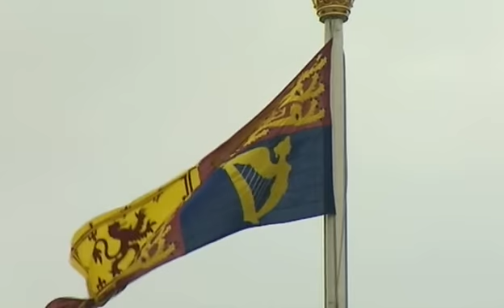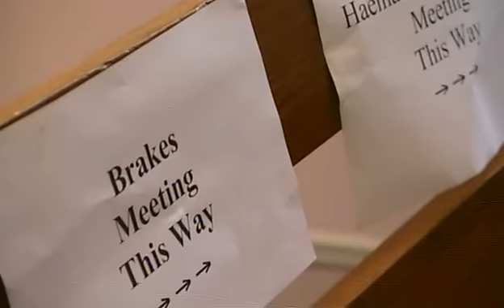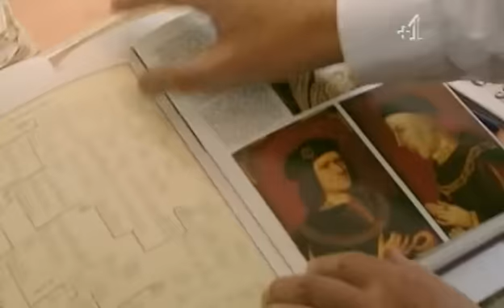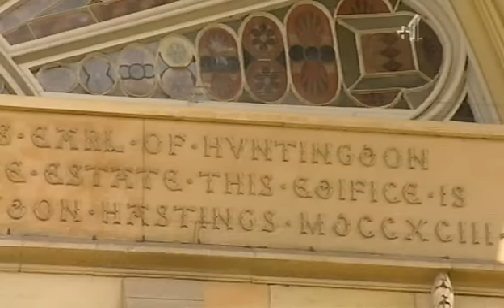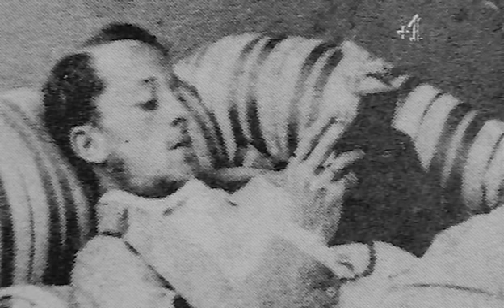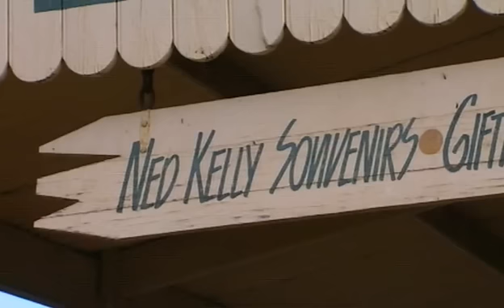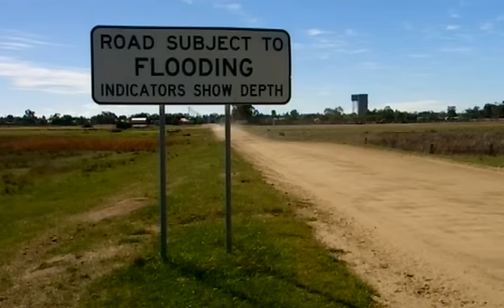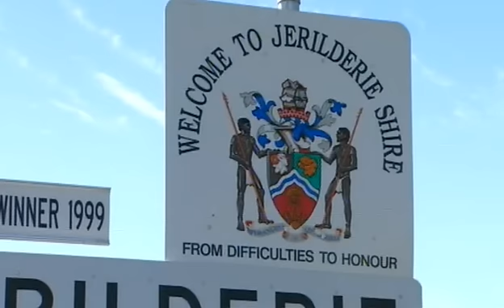Britain's Real Monarch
and donate or click an ad and support the site Thanks
SORRY  comments are disabled because of too many off topic flames
Investigating Richard III, Tony Robinson was shown evidence to suggest that the royal line was tainted by the illegitimacy of Edward IV. So who should be sitting on the throne today? Tony tries to find out in a detective story that takes him from the Tower of London via Debrett's Peerage to ruined castles and family tombs in Scotland and Ashby de la Zouch